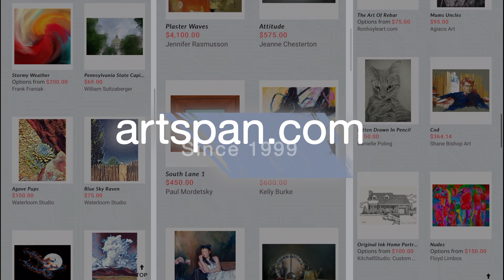Artspan Live Preview 3